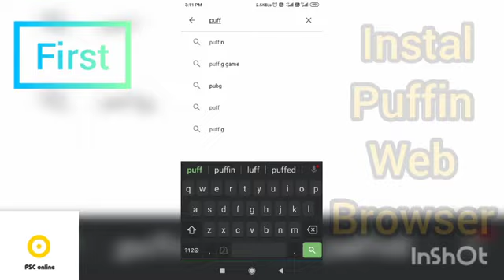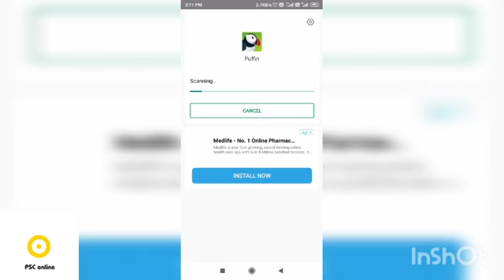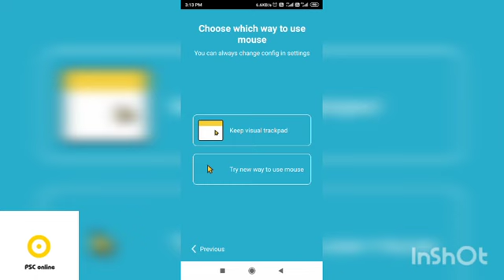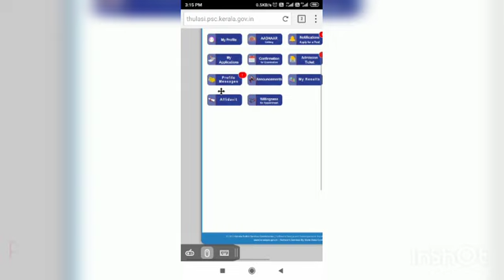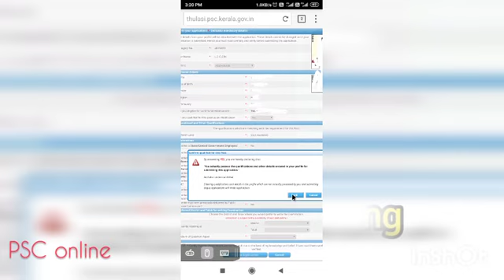ഇനി psc അപേക്ഷ കൊടുക്കാൻ കഫെയിൽ പോവേണ്ട. മൊബൈൽ ഉപയോഗിച്ച് എങ്ങനെ psc അപേക്ഷ കൊടുക്കാം.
മൊബൈൽ  ഉപയോഗിച്ച്  എങ്ങനെ  psc  അപേക്ഷ കൊടുക്കാം.
 How to apply  psc by using mobile.
PSC application through mobile

psc online